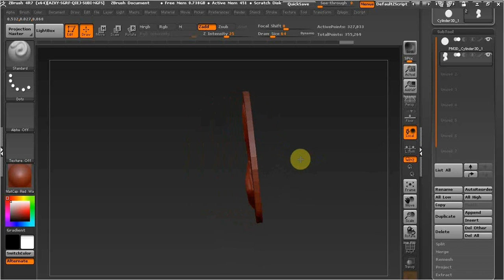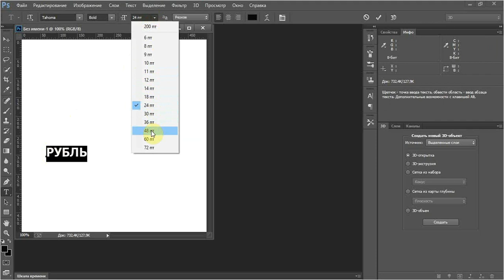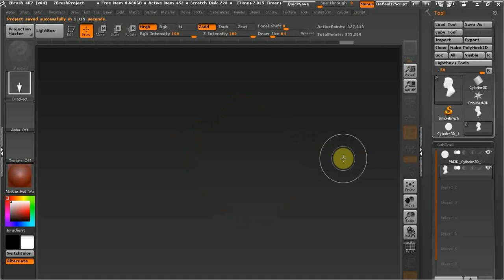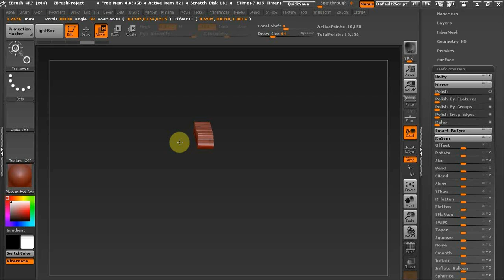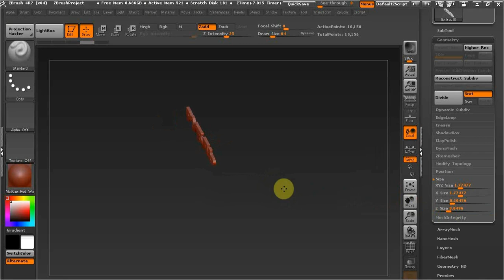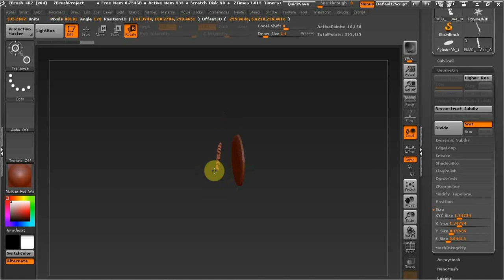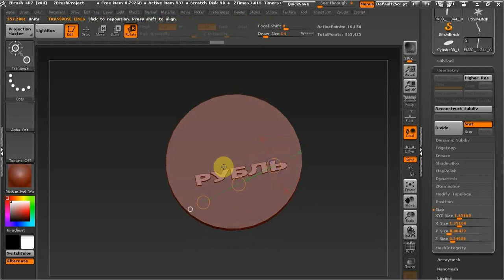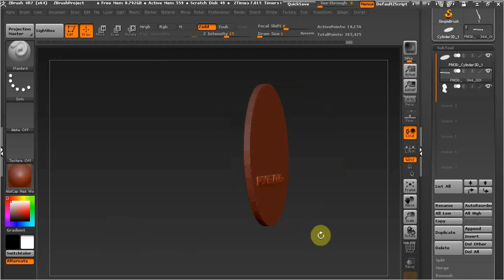ZBrush как сделать монету часть 2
В этом видео продолжим делать монету.